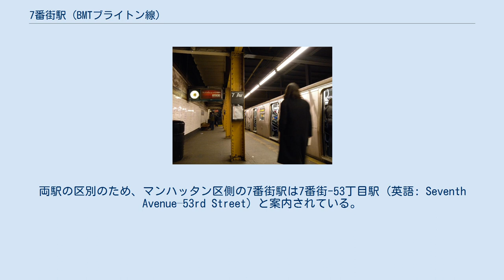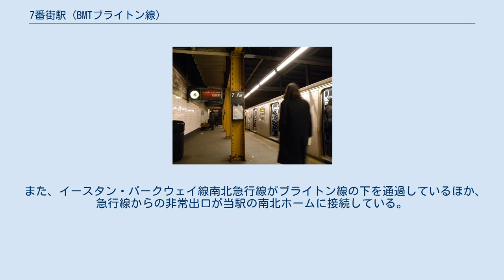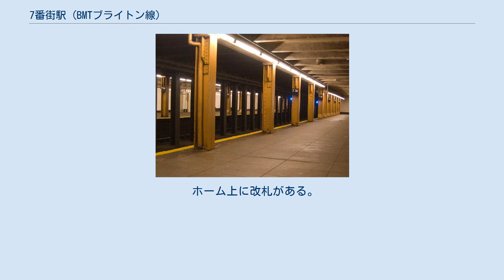7番街駅 (BMTブライトン線)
7番街駅（7ばんがいえき、英語: Seventh Avenue）はニューヨーク市地下鉄BMTブライトン線の駅である。
ブルックリン区ブロスペクト・ハイツとパーク・スロープにある7番街、パーク・プレイスとフラットブッシュ・アベニューの交差点に位置し、B系統が平日23時まで、Q系統が終日停車する。
この駅はB系統が停車する2つの7番街駅の内の1駅で、もう1駅はマンハッタン区に位置する7番街駅である。
両駅の区別のため、マンハッタン区側の7番街駅は7番街-53丁目駅 (英語: Seventh Avenue–53rd Street) と案内されている。
 当駅は1920年8月1日のBMTブライトン線プロスペクト・パーク駅からディカルブ・アベニュー駅への延伸と共に開業した。
1964年から1965年に掛けて駅は改良工事を行っており、ホームがINDの1両辺り60フィート（約18メートル）の車両10両編成あるいはBMTの1両辺り67フィート（20メートル）の車両9両編成の停車に対応するために有効長を615フィート（約187メートル）まで延長した。
 駅は相対式ホーム2面2線の地下駅である。
ホーム上には2つの閉鎖された階段があり、改札階の現在は閉鎖された部分へと繋がっている。
また、ホームには面していないが駅の両脇をIRTイースタン・パークウェイ線緩行線が通っており、駅北側ではトンネルの開口部からイースタン・パークウェイ線南行緩行線を見ることができる。
 また、イースタン・パークウェイ線南北急行線がブライトン線の下を通過しているほか、急行線からの非常出口が当駅の南北ホームに接続している。
 ホーム上に改札がある。
 南行ホーム